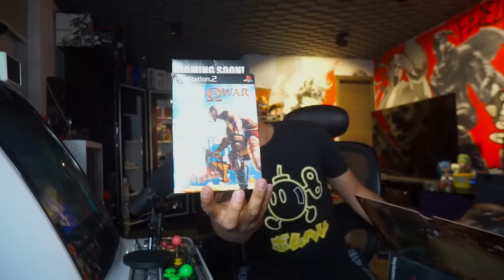Livestream Retro : SUNSET RIDERS DESDE UNA ARCADE